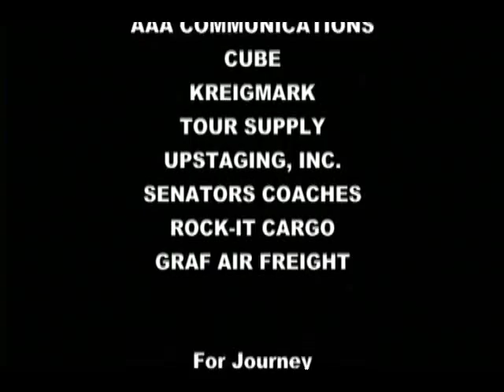__Journey_Live_Concert_LV_Title_0101.mp4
Jour_LASVegas_Live_Feb._2008